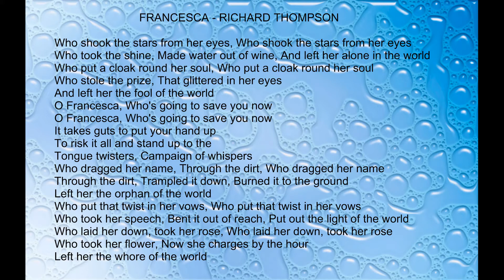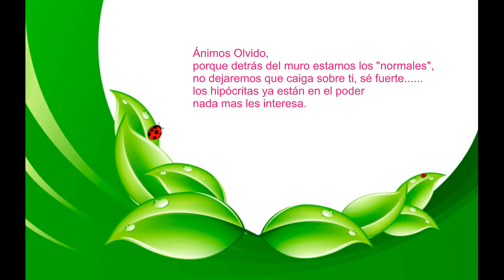Francesca - Richard Thompson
La libertad de uno acaba donde empieza la de los demás y viceversa.